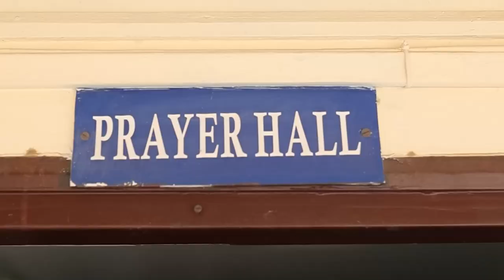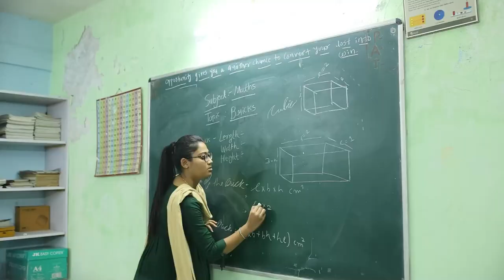Narayan Vidyavihar CBSE